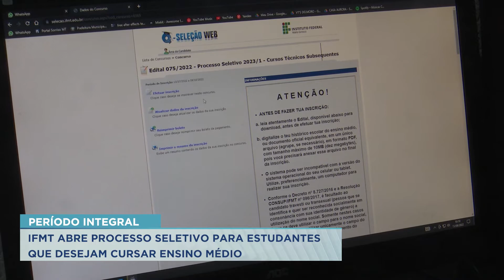11/08/22 IFMT Abre processo seletivo para estudantes que desejam cursar ensino médio